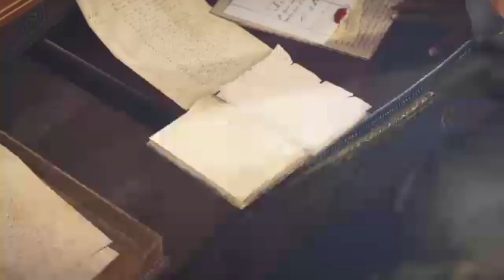assassin creed defeating a evil doctor